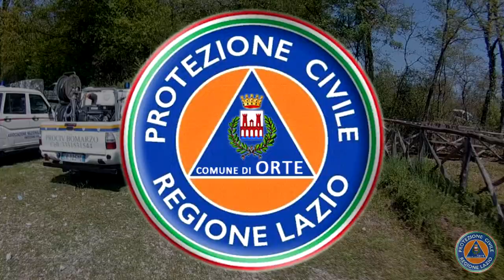ESERCITAZIONE Protezione Civile - Vasanello HD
Esercitazione Vasanello 4.9 - Rischio Sismico